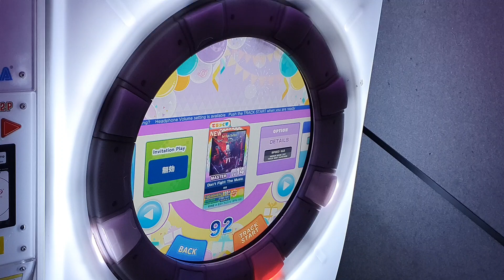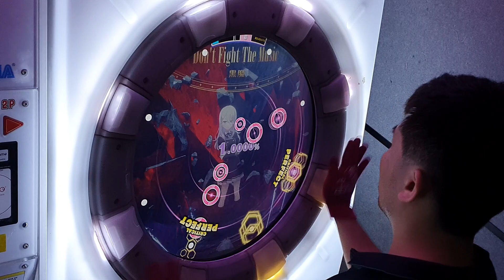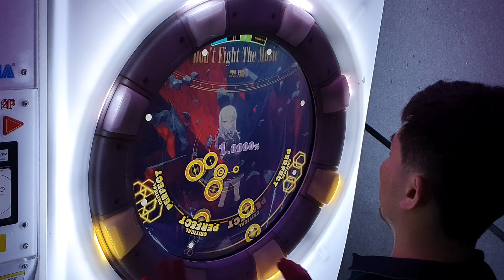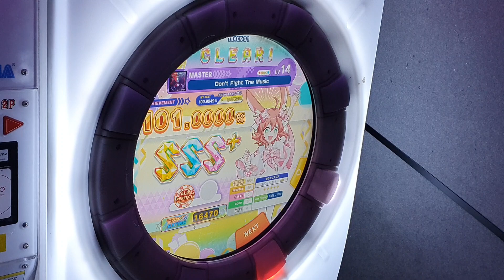[Maimai FESTiVAL] Don't Fight The Music (MASTER/14) ALL PERFECT+ *60fps*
Maimai でらっくす FESTiVAL

Don't Fight The Music / 黒魔